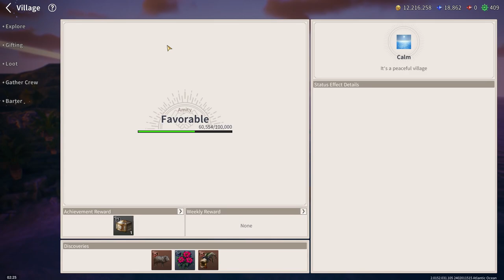Let's Play Uncharted Waters Origin - 187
A story that unfolds in the 16th century, a time that was still shrouded in mystery. Now, it is time to set sail into an open world with excitement you've never felt before! Experience freedom and joy as you journey across the globe through the game’s various features, including sailing, adventures, combat, and trading!